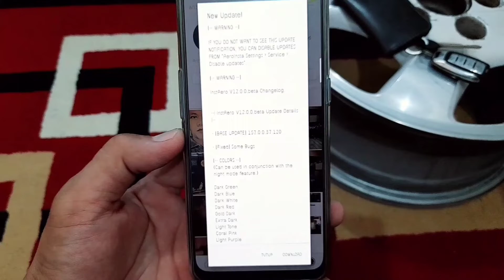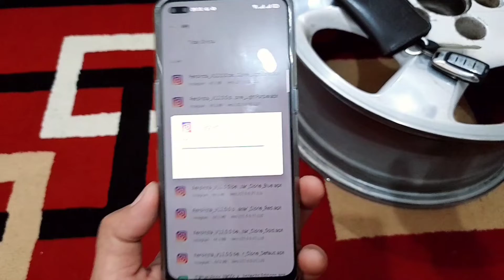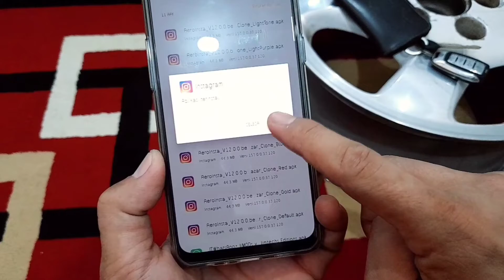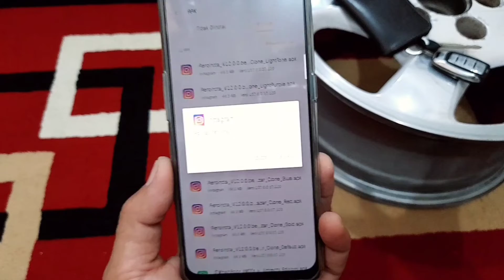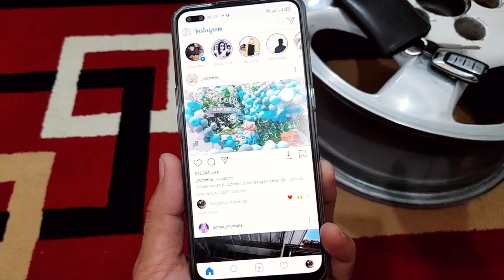INSTA AERO TERBARU ❗❗ Instagram Mods Satu Ini Paling Keren Tahun Ini.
Assalamualaikum.
untuk informasi lebih lanjut dan hubungan bisnis, silakan hubungi:
Terimakasih atas kunjungan dan kerjasamanya...
Terimakasih.
Waalaikumsalam.